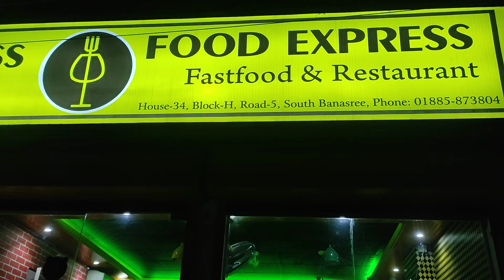পুরান ঢাকার মেলাতে কি কি পাওয়া যায় দেখে নিন/ঢাকা রোড সাইট থেকে শপিং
পুরান ঢাকার মেলাতে কি কি পাওয়া যায় দেখে নিন/রোডসাইড থেকে শপিং করুন